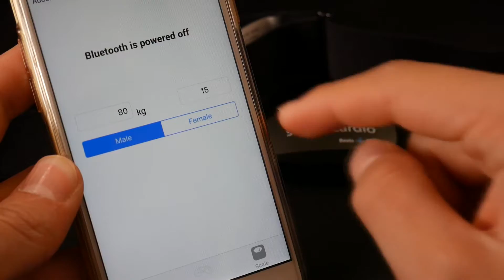5 Objets pour vos Vacances !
Liens des produits :

Tu peux aussi voir toutes mes autres vidéos sur ce lien !

Et bien évidement si tu as des questions ou des affirmations sur cette vidéo poses les dans les commentaires !!